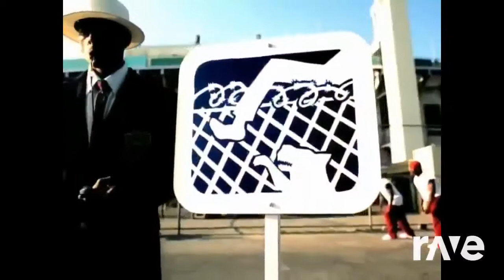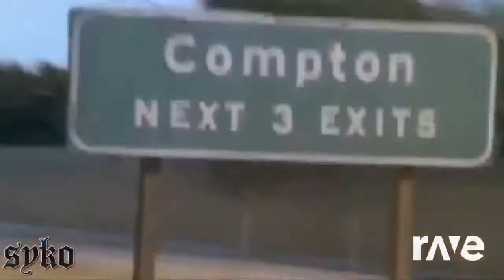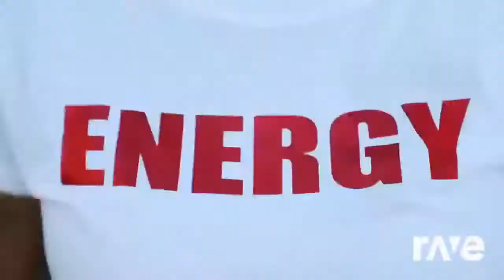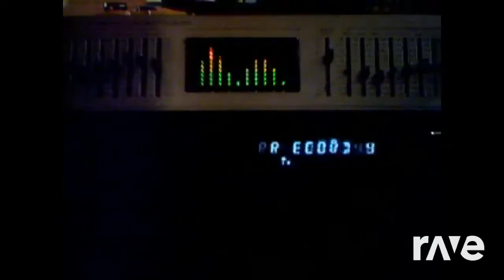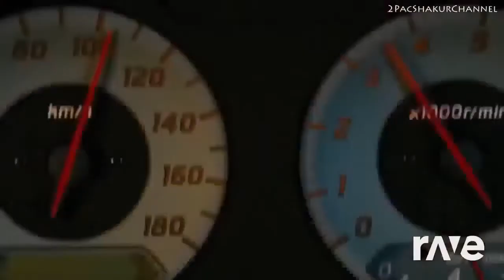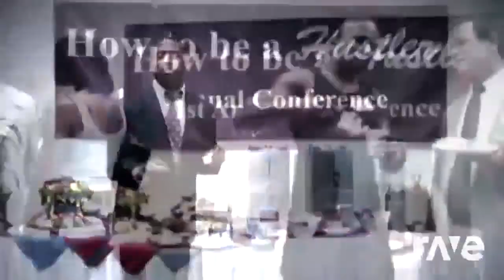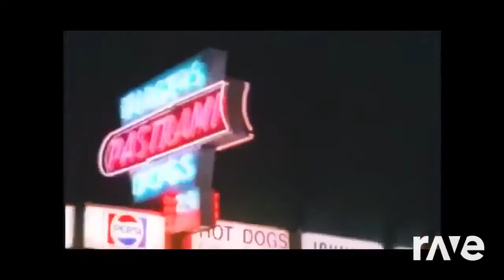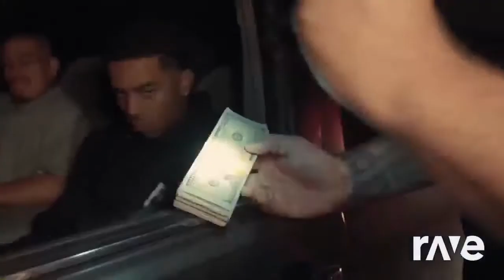CHRISTMAS RAPPIN videos mixtape Best of this channel DJ FREDO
Merry Christmas and this is the main course ;) 1h12 with some of the best mashups from my channel.
You can go on my channel or just clic links below for the full versions of the songs in the mixtape. They are all mashups created by myself. This is NOT a skilled mixtape and it's just a showroom of my channel.

Joyeux Noel a tous et voici le plat principal ;) 1h12 avec quelques uns des mashups de la chaine.
Vous pouvez visiter ma chaine ou alors cliquez sur les liens ci dessous pour les versions complétes des morceaux du mixtape. Ce sont tous des mashups realisés par mes soins.
Ce n'est PAS un mixtape évolué mais plutot une fenetre sur ma chaine.

O